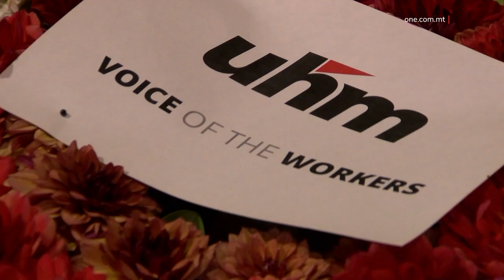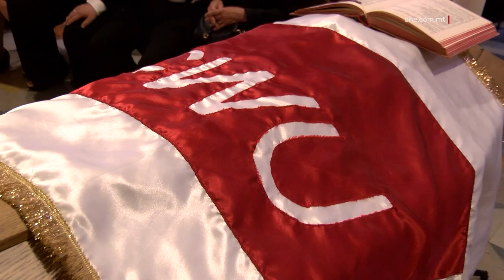TINGĦATA L-AĦĦAR TISLIMA LIL TONY ZARB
ONE.COM.MT •
Illum ingħatat l-aħħar tislima lil Tony Zarb, trejdunjonista ewlieni li dejjem qabeż għaż-żgħir u għall-ħaddiem,  u li se jibqa' mfakkar għall-ħidma tiegħu favur id-dinjità u d-drittijiet tal-ħaddiema.

Is-Sibt filgħodu ngħatat l-aħħar tislima lill-eks Segretarju Ġenerali tal-General Workers’ Union, Tony Zarb. Għall-ħabta tad-disgħa ta’ filgħodu, it-tebut tiegħu twassal permezz ta’ korteo li telaq mill-isptar Mater Dei għall-kwartieri fil-Belt Valletta, li hija s-sede tal-General Workers Union, li Zarb mexxa għal 17-il sena sħaħ.

Fl-entratura tal-Workers’ Memorial Building, għajnejn l-eks kollegi ta’ Tony Zarb imtlew bid-dmugħ meta ndaqqew żewġ kanzunetti  li tant kienu għal qalbu: ‘Ħaddemin’ ta’ Mary Spiteri u ‘You’ll Never Walk Alone’ ta’ Gerry & The Pacemakers. Wara, it-tmexxija tal-General Workers’ Union poġġiet il-bandiera bl-emblema tal-Unjin fuq it-tebut b’sinjal ta’ apprezzament għal dak kolli li għamel għall-unjin u għall-ħaddiema.

Mill-Workers’ Memorial Building, il-korteo wasal fil-Knisja Arċipretali tal-Furjana fejn giet ikkonċelebrata quddiesa għal ruħ  Tony Zarb.

Fl-omelija tiegħu, l-Arċipriet tal-Furjana, il-Kanonku Charles Cini, semma fost l-oħrajn il-qalb kbira li kellu Tony Zarb, il-legat ta’ altruiżmu li se jħalli, l-imħabba li kellu għall-familja tiegħu, u kemm ħadem bi sħiħ favur il-ġust u s-sewwa.

Il-Kanonku Cini semma l-imħabba li Tony Zarb kellu favur il-ħaddiem u d-dinjità tiegħu. Irrefera wkoll għal aktar minn mitt sena ilu, u semma l-Enċiklika ‘Rerum Novarum’. Hu spjega kif Tony Zarb ħadem bis-sħiħ favur id-dinjità tal-ħaddiema u favur il-kwalità tax-xogħol

‘Tony huwa personalità pubblika li se jibqa fl-istorja tat-trejdunjoniżmu, iżda kulħadd jaf li Tony dejjem ħaseb fil-ħaddiem, fid-dinjità tal-ħaddiem, dak il-ħaddiem li huwa żgħir, dak li l-għajxien tiegħu hu biss il-paga u li mhux dejjem kien faċli li jgħaddi biha’.

L-Arċipriet tal-Furjana semma l-kliem li xpruna lil Tony Zarb biex ċertament jaħdem favur il-vulnerabbli – ‘Dak li għamiltu mal-iżgħar fost ħuti tkunu għamiltuh miegħi’. Semma wkoll episodju f’ħajjet Tony Zarb meta, minħabba deċiżjoni f’waqtha li ħa, salva tarbija. Zarb jirrakkonta li kien iltaqa’ ma’ ġuvnott li kien qallu li kien hu li, tnax-il sena qabel, kien tah il-ħajja mill-ġdid: esperjenza li, ma’ min kien jirrakkontaha, Zarb kien jikkummenta li tqabbdu dehxa.

Għall-quddiesa attendew l-ogħla awtoritajiet tal-pajjiż, fosthom mart il-President ta’ Malta, Miriam Vella, il-Prim Ministru Robert Abela, il-Membru Parlamentari Ewropea Josianne Cutajar, l-Ispeaker Anġlu Farrugia, diversi membri parlamentari miż-żewġ naħat tal-Kamra, kif ukoll it-tmexxija tal-General Workers’ Union, tal-Union Ħaddiema Magħudin, u diversi trejdunjonistiċi oħrajn.

Dwar Tony Zarb tkellimna mas-Segertarju Ġenerali tal-General Workers’ Union, Josef Bugeja.

Gejtu Vella, li kien is-Segretarju Ġenerali tal-UĦM fż-żmien li Tony Zarb serva bħala s-Segretarju Ġenerali tal-GWU, ukoll kellu kliem sabiħ dwar Tony Zarb.

Emozzjonat għall-aħħar, l-eks President tal-MUT U eks Chairman tal-Kunsill Malti għall-Iżvilupp Ekonomiku u Soċjali, John Bencini, iddeskriva l-qalb tajba li kellu Tony Zarb.

JOHN BENCINI
EKS PRESIDENT TAL-MUT U EKS CHAIRMAN TAL-MCESD

Tkellimna wkoll mal-eks Deputat Segretarju Ġenerali tal-GWU, Mario Cutajar, li ħadem mill-qrib ma’ Zarb fil-Unjin għal ħmistax-il sena.

 MARIO CUTAJAR
EKS DEPUTAT SEGRETARJU ĠENERALI TAL-GWU

“Ħdimna flimkien meta konna segretarji tat-Taqsimiet, hu tat-Trasport u jien tat-Taqsima tal-Gvern. Min jaf kemm ikkollaborajna flimkien, min jaf kemm iġġelidna, min jaf kemm iddiskutejna, minn jaf kemm illetikajna... imma mbagħad, fl-aħħar mill-aħħar, kien hemm għan ewlieni. Kien hemm għan wieħed, għan aħħari, li ntejbu l-qagħda tal-ħaddiema. Illum Tony Zarb huwa sinonimu mal-klassi tal-ħaddiema, mal-mod kif għandha titjieb il-qagħda tal-ħaddiema.”

Tony Zarb li dejjem ħabb lil ħaddiem u lil Malta, serva bħala Segretarju Ġenerali tal-General Workers' Union bejn l-1998 u l-2015.  Minkejja s-saħħa batuta tiegħu f’dawn l-aħħar xhur, kien għadu jservi bħala s-Segretarju tal-Għaqda tal-Pensjonanti tal-GWU. Huwa ħalla din id-dinja nhar il-Ħadd 29 ta’ Mejju, waqt li kien qed jingħata l-kura fi sptar il-Belġju. Huwa kellu 68 sena.